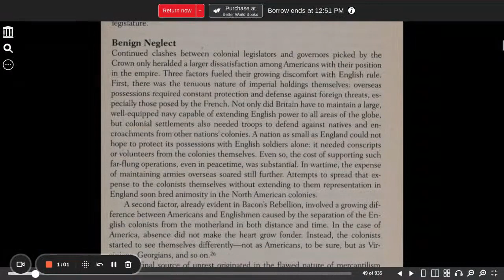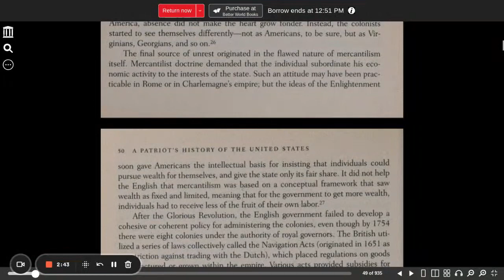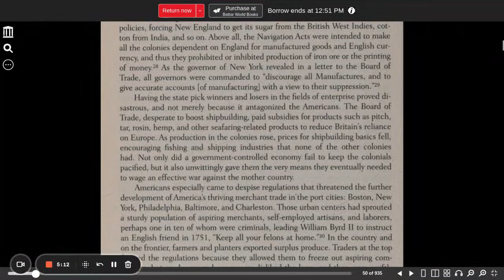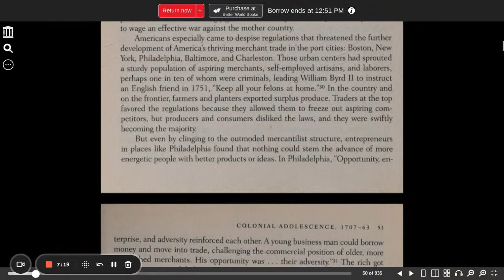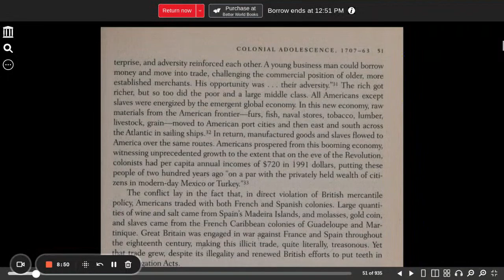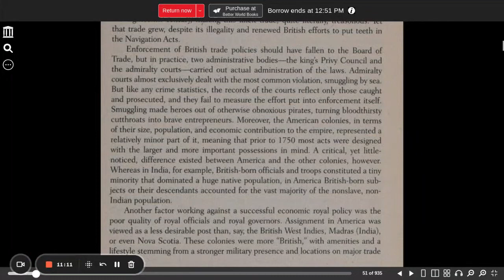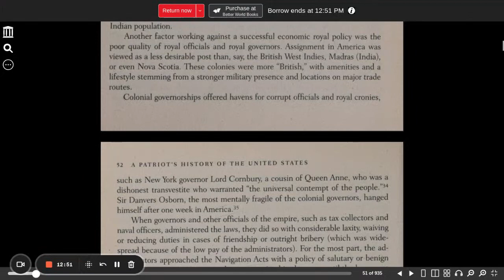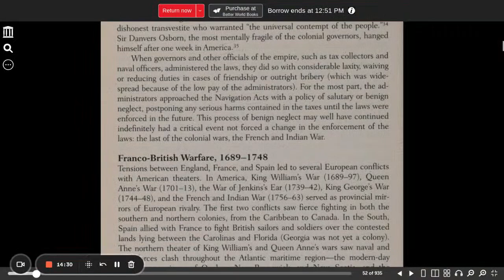A Patriot's History of the United States chapter 2 part 5 Schweikart, Larry